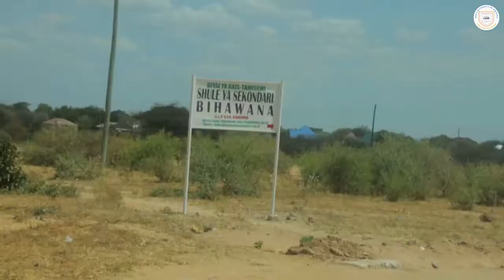Zaidi wa watu 500 washiriki UDOM AMBASSADORS GIVING for Charity Season 6 Bihawana- Dodoma